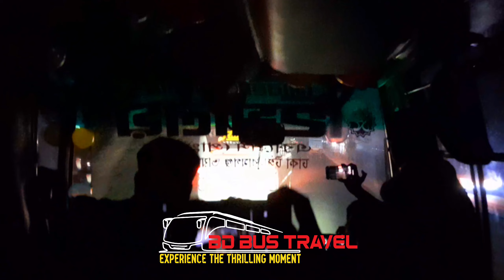Himaloy Vs Eagle💥😱 সাল্লু ও ভাইরাল শাকিল ভাই😱😎⚡দুই গাড়ির ফেয়ার খেলা💥❤️ crazy bus racer share 💥